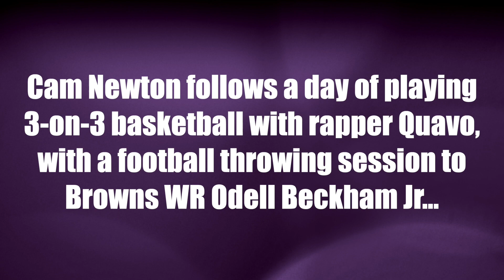Cam Newton follows 3-on-3 basketball with Quavo, with throwing session to Odell Beckham Jr.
Cam Newton follows a day of playing 3-on-3 basketball with rapper Quavo, with a football throwing session to Cleveland Browns WR Odell Beckham Jr...